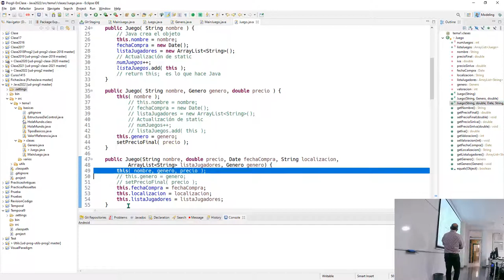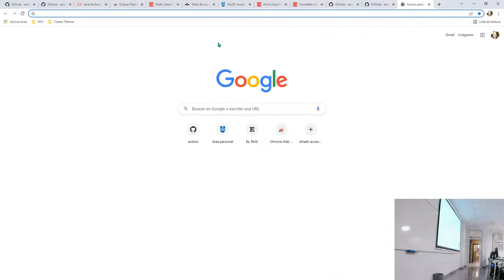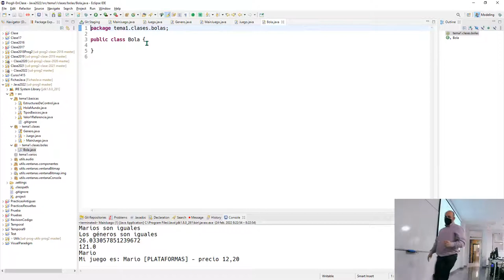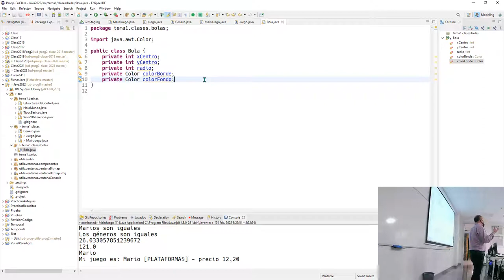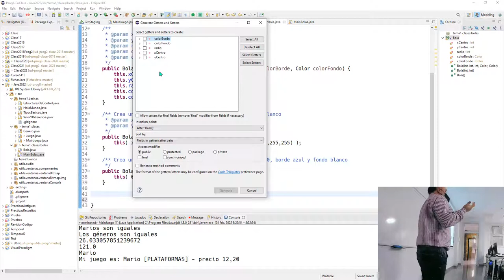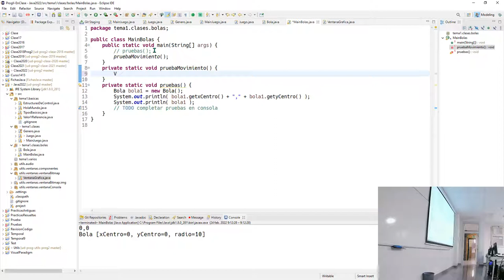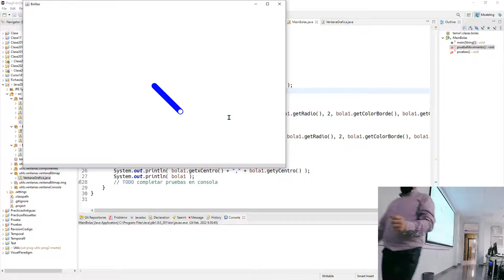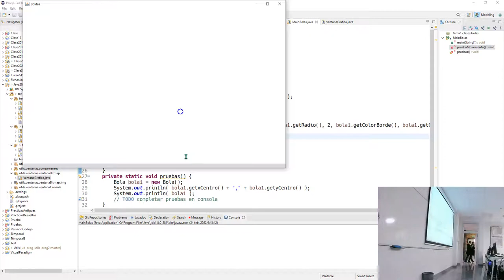Prog2b 24 02 2022